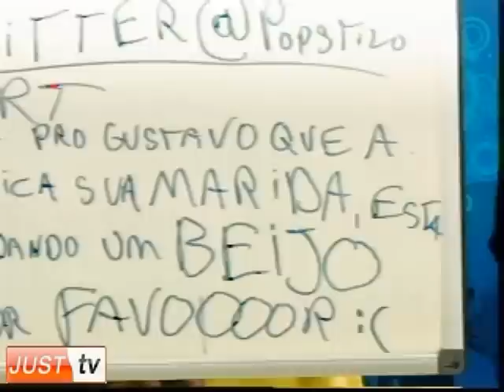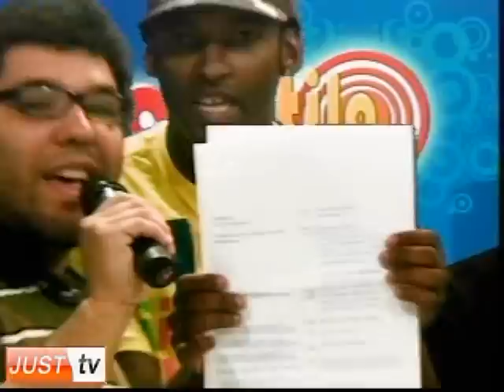Banda MASH da Entrevista e Clipe "Embalo" da Banda Natashha no Pop Stilo - JustTV - 17/10/09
A MASH está no Pop, já estiveram com outra formação, mas agora renovados os garotos estão fazendo um hyper sucesso na web, Anderson John bateu um super papo com muita música com a Banda.

Também tivemos o lançamento do Clipe EMBALO da banda NATASHHA com exclusividade.

Programa Pop Stilo transmitido todos os sábados às 13h.